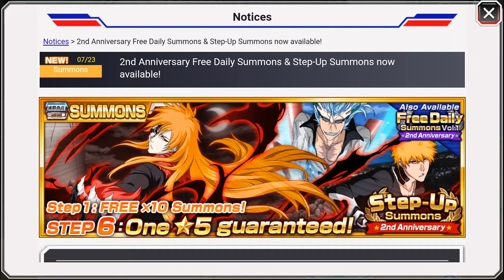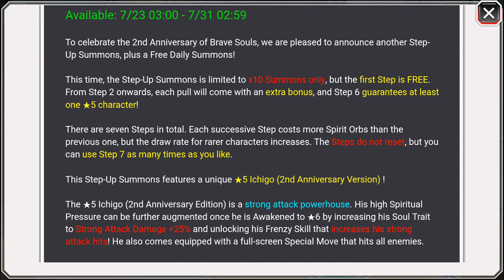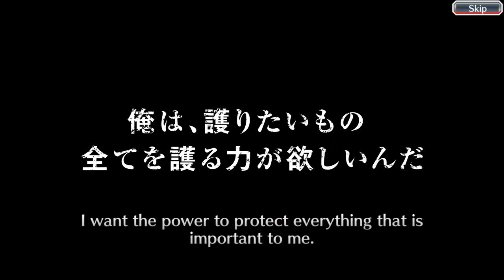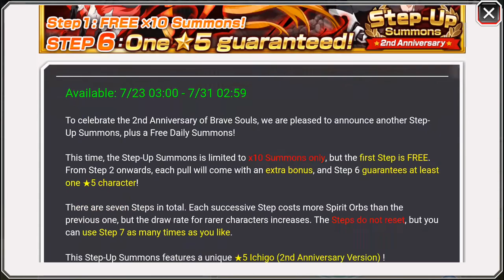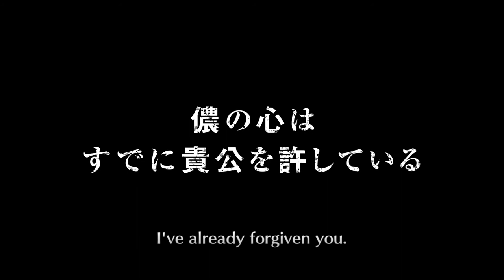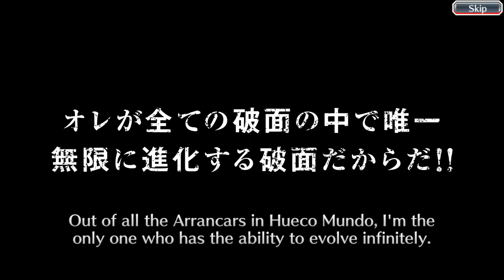Bleach Brave Souls Step Up Summons! 2 Year Anniversary || DBZ Dokkan Battle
Decided to do a Bleach Brave Souls video for their 2 year anniversary.  I don't usually cover BBS, but I am a somewhat active player.